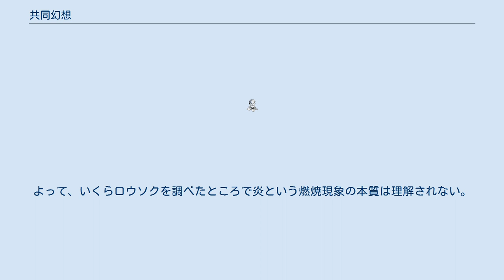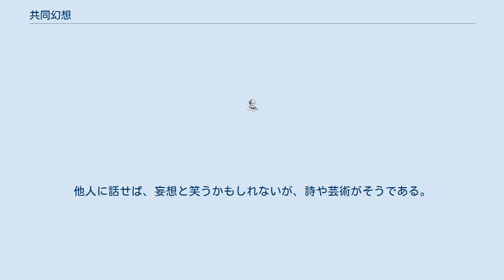共同幻想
共同幻想（きょうどうげんそう）とは、複数の人間の中で共有される幻想の事。
 日本の思想家である吉本隆明が用いたことで有名となった言葉である。
ただ吉本は、自分の共同幻想とは、マルクスの用語である上部構造と同じ意味であり、ただ手垢がついているから使いたくなかったと述べている。
 吉本隆明は、著書『共同幻想論』（1968年）で人間関係は、3種類に分類されると提唱した。
 自己幻想 対幻想 共同幻想 この分類は効果的であり、世界を正しく見るうえでこの3つの幻想領域を混乱、混同させようとしないことが大事であると吉本は主張する。
これらはそれぞれ独自の法則で動くものである。
 例えば、吉本は心理学者のジークムント・フロイトはリビドーという対幻想性を、社会領域まで無条件に拡大して採用しようとしたところに誤りがあるとみて、批判している。
 また、1人の人間もこれらの領域でそれぞれ違う顔を持っている。
例えば、内集団にいる顔と、家庭にいる顔、そして1人でいるときの顔や行動は、それぞれ違う場合が主である。
外弁慶、内弁慶という言葉があるように、冷酷な独裁者や軍人が家庭内では優しいよき父親である場合があったり、逆に職場内では物静かな人物が、家庭内では暴力的な暴君として振舞うなどということは、じゅうぶんありえることなのである。
 吉本隆明は、共同幻想の世界では、個人が幽霊としてしか存在できなくなると主張する。
 例えば、「今は企業の危機だから、粉骨砕身働け」との企業幹部の檄は、労働力を売りに来ているに過ぎない個人としての労働者の立場と矛盾する。
 岸田秀は吉本から共同幻想の考え方を引き継いで『ものぐさ精神分析』（1977年）を著し、唯幻論を提唱した。
岸田の唯幻論において幻想は私的幻想と共同幻想に大別され、対幻想の考えは共同幻想に含まれることになる。
 吉本は、自分の幻想論は、ドイツの思想家であるカール・マルクスの初期の自然哲学の疎外論に多大な影響を受けたと主張している。
（ただし、吉本のマルクス解釈は興味深いが、かなりオリジナル性の高いものである。吉本はマルクスを幻想論者と見て、唯物論者というレッテルから救済しようとしている。吉本はレーニン的なロシア・マルクス主義者を嫌い、彼らの唯物論をタダモノ論と批判しているが、マルクス個人には世界一の思想家だと賛美を惜しんでいない） 吉本は有機体を原生的疎外と呼び、生命そのものが自然物からの疎外であり、微小ながら幻想性を有していると考えている。
自然からの疎外そのものが、幻想性なのである。
ちなみに疎外とは、そこから派生はするが還元されないという意味である。
肉体がないと意識は生まれないが、意識は肉体には還元されない。
意識は肉体から相対的に独立して存在するのである。
身体を引き裂いて一度死んだ人間を、また縫合しても生き返らないのと同じである。
生命は機械とは違うのである（ここは、ソビエト的な唯物論に対する批判でもある）。
 意識と肉体は、炎とロウソクの関係に似ている。
ロウソク（燃える物）が存在しないと炎は生まれないが、炎という燃焼現象はロウソクには還元されない。
よって、いくらロウソクを調べたところで炎という燃焼現象の本質は理解されない。
炎はロウソクから疎外された現象なのである。
 また、ここで言う疎外とは、単純に自然哲学の概念であり、マイナスイメージは含んでいない。
だから、やがて疎外を弁証法的に統一すべきであるというニュアンスもない。
ただ、意識（有機物）と物質（無機物）の関係を説明するための概念である。
吉本は、意識、物質どちらかにすべてを還元しようとする唯心論、唯物論を拒否し、疎外という概念を使ってそれを乗り越えようとした心身二元論者である。
 疎外の概念を用いて、各幻想を定義したら、 となる。
 吉本にとって、高度な経済力や科学力を持っていた近代国家である戦前の大日本帝国が、やすやすと天皇制という、宗教性の強い古代・中世的な政治体制やイデオロギーに支配されてしまったことは大きな難問だった。
吉本は、宗教・法・国家はその本質の内部において、社会の生産様式の発展史とは関係がないと主張し、政治体制は経済体制に規定されるとするロシア・マルクス主義を批判する。
上部構造は下部構造から疎外されたものであり、人体を解剖してもその人の性格や思想がわからないように、いくら経済体制を分析しても、共同幻想は理解できないのである。
共同幻想を分析するときは、共同幻想そのものを分析するべきであるとし...